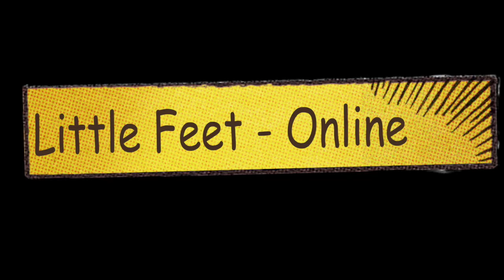Little Feet 300320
Little Feet Stanmore